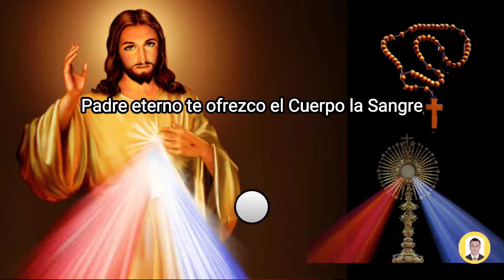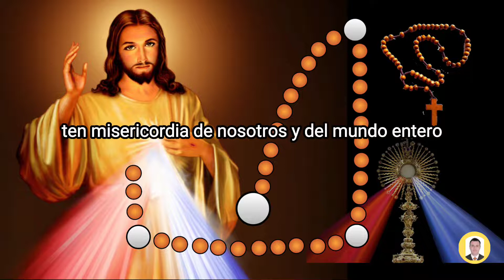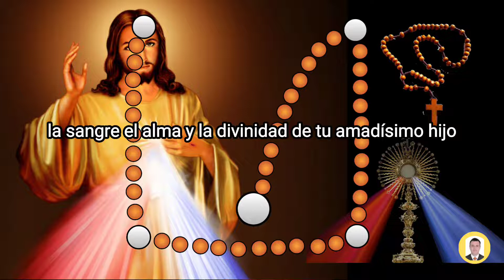✝️ CORONILLA 🙏 A LA DIVINA MISERICORDIA 👼RECEMOS JUNTOS HOY VIERNES 5 de Agosto de 2022